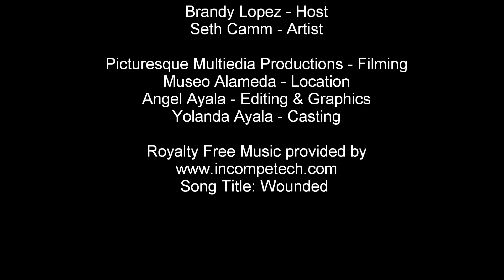Artist Seth Camm Interview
Brandon Olmos & Brandy Lopez interviewing artist Seth Camm. Watch the video to see what Seth Camm has to say about being an artist, his works and his inspirations. Video shows several of his artworks at the end of the video. Filmed March 2, 2012 at the Museo Alameda during one of the Art at the Jalapeno events.